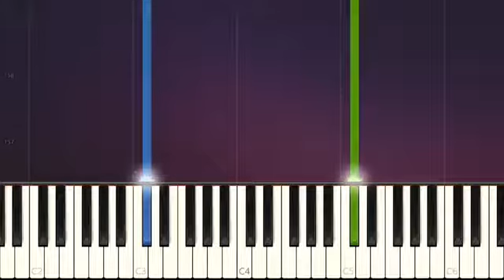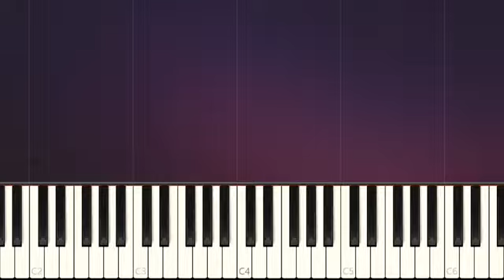Simple Piano Songs - Alien Jonas Blue ft Sabrina Carpenter - Music EASY Piano Tutorials